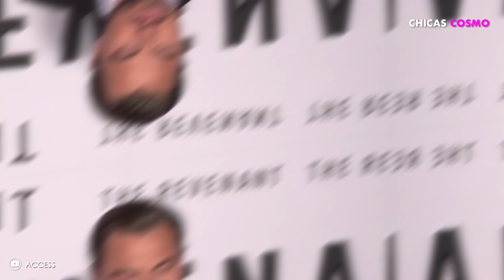LEONARDO DICAPRIO Y GIGI HADID JUNTOS? ELLA ES EXACTAMENTE SU TIPO